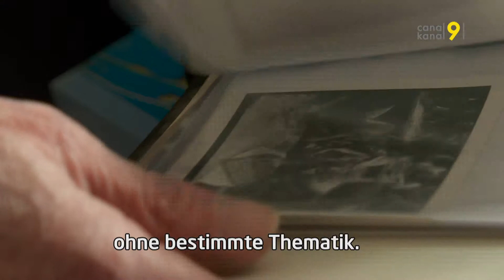TANDEM - Der Photograph Gilbert Vogt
In seinem Atelier in Sitten treffen wir den Photographen Gilbert Vogt. Er bereitet eine Retrospektive Austtellung unter dem Namen«Itinéraire sans frontières» (Weg ohne Grenzen) vor. 40 Jahre Photographie sind an einem und dem selben Ort, der Galerie Grenette in Sitten, vom 17. Mai bis zum 30. Juni zu entdecken.

Ein Snackable Content vom Tandemteam Magali Barras und Dagobert Eigelsreiter.